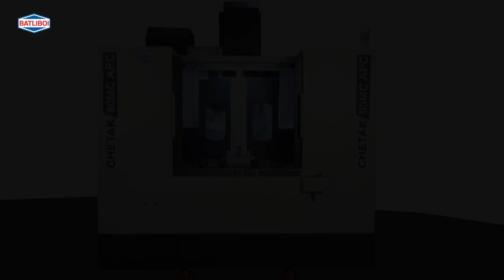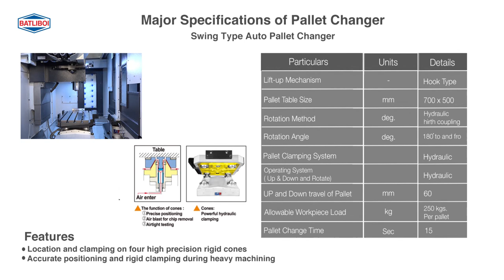Batliboi VMC_Chetak 80 MC APC Video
CNC Vertical Machining Centre with Automatic Pallet Changer